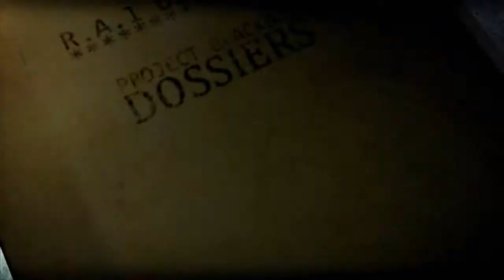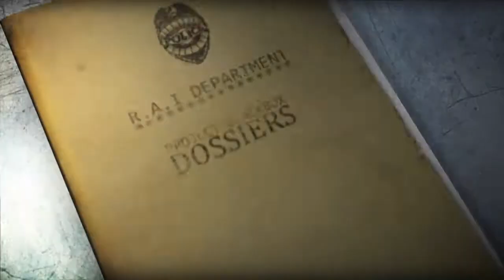Wheelman [2] - Skaczemy po samochodach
►Pokaz Więcej◄

►Dziś nauczymy się sztuki skakania po samochodach

►Pamiętaj o skomentowaniu filmu!!! Jeśli film ci się spodobał to daj łapkę w górę, a jeśli     nie daj w dól i uzasadnij swój wybór. Dzięki za oglądanie!!